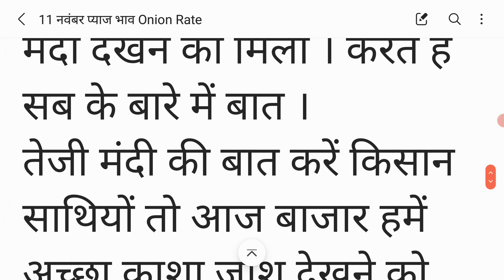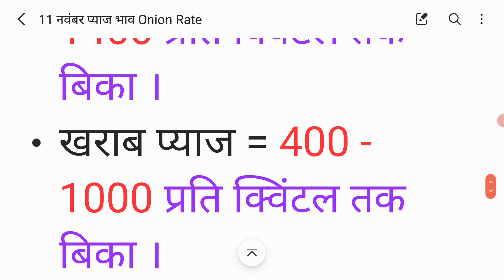भोपाल मंडी प्याज भाव 11 नवंबर ! Today Onion Rate ! Bhopal Mandi Pyaj Bhav Today 11 November 2021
भोपाल मंडी प्याज भाव  ! 11 नवंबर  2021  ! bhopal mandi pyaj bhav  ! 11 November 2021 Aaj ka pyaj bhav  ! Onion rate today

•  pyaj bhav indore mandi bhav
•  indore mandi bhav today
•  aj ki pyaj riport
•  pyaj update
•  shajapur mandi bhav today
•  dilhi azadpur mandi pyaj bhav
•  dilhi azadpur mandi pyaj bhav today
•  mandsuar mandi bhav today
•  fainal riport indore mandi
•  Shajapur Mandi Bhav
•  Pyaj Bhav live
•  Today pyaj report
•  Onion report today
•  Shajapur Mandi Bhav 11 november
•  Aaj ke pyaj bhav
•  Aaj ke taja pyaj bhav
•  Onionprice today
•  Pyaj bhav today
•  Pyaj nilami live today
•  Onion Rate today
•  Pyaj bhav live today
•  Aaj ka pyaj bhav
•  Today pyaj rate
•  Shajapur Mandi Pyaj
•  Nilami Live Today
•  Onion Market Price
•  Pyaj bhav
•  Onion price
•  शाजापुर मंडी प्याज भाव
•   Kisan Jankari
•  Garlic Price
•  Pyaj Nilami Live
•  aj ka pyaj bhav
•  pyaj ke bhav
•  aj ke pyaj bhav
•  pyaj mandi bhav
•  onion market
•  onion price
•  today pyaj bhav
•  aj ka pyaj report
•  mandsaur mandi bhav
•  mandsaur mandi bhav  Today update
•  रतलाम मंडी प्याज़ की आवके

भोपाल मंडी प्याज भाव 11 नवंबर 2021 गुरूवार | Bhopal mandi pyaj bhav 11 November 2021 | Aaj ka pyaj bhav  | Onion rate today